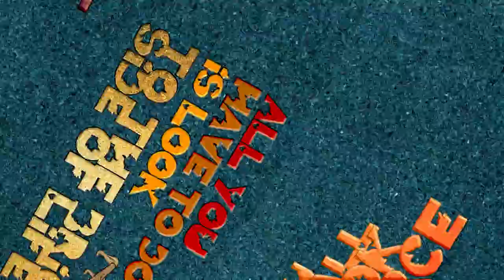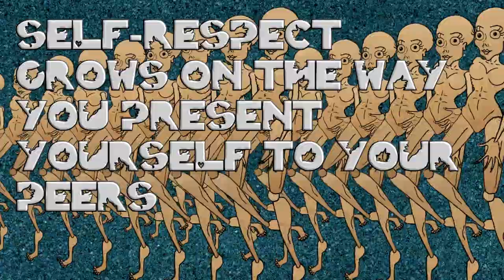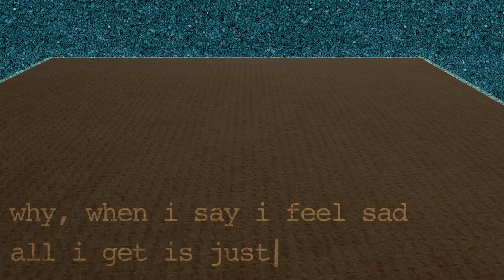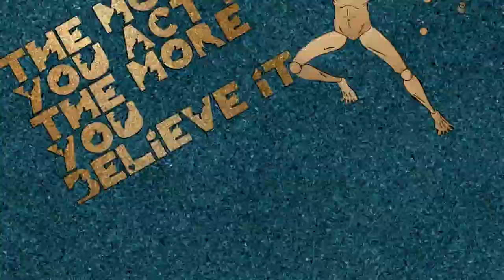YOU SHALL LOOK GOOD - LYRICS VIDEO - UNBRAZE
YOU SHALL LOOK GOOD
Music, Lyrics and Video : UNBRAZE (Marion Bievelot and Clément Smadja)

Et en français, ça donne :

"Alors comme ça, tu as le sentiment de ne jamais être assez bien?"
"Nous avons peut-être une solution pour toi !"
"Car peu importe la mouise que tu traverses actuellement..."
"Le plus important c'est de ne pas oublier que..."

Tu auras l’air bien
Tu n’as qu’à voir la vie du bon côté !
Tu auras l’air vaillant·e
N’embête pas tout le monde avec tes stupides problèmes existentiels!
Tu auras l’air fort·e
Même si tu es déprimé·e tu dois rester productif·ve !
Tu seras discret·e
Et faire attention à ton poids, ta peau, et tes paroles
Tu seras bien mis·e
Le respect de soi commence par la façon dont on se présente à ses pairs!
Tu auras l’air fier·e
Plus tu feras semblant, plus tu y croiras !

Comment se fait-il que personne ne voie à quel point j’ai besoin de compréhension?
Pourquoi le monde semble-t-il vouloir que j’enterre mes peurs?
Comment tous ces gens réussissent-ils à avoir l'air sveltes, paisibles et heureux·ses?
Pourquoi, quand je dis que je suis triste, tout ce que je reçois c’est
SECOUE TOI

J'ai bien peur d'être en train de gâcher mon propre bonheur fait maison !

Tu seras discret·e
Tu auras l’air bien, bien, bien, bien

Nous avons tous besoin de l’aide de nos proches
Pour nous donner du courage et tenir debout
Si jamais tu te sens différent·e, ce n’est pas un problème

Je voudrais que tu puisses partager tes pensées
Te sentir accepté·e et digne d’amour

Et tu seras juste comme il faut
Pour moi tu es parfait·e